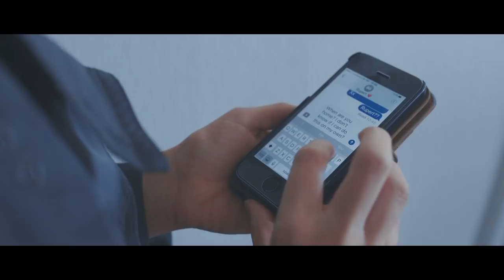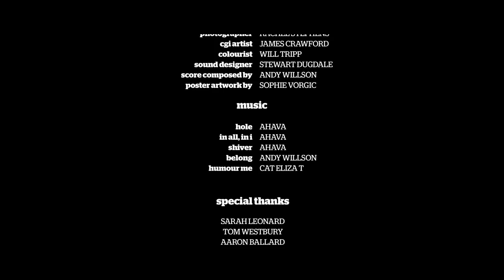Antelope | Mental Health Drama | Ben Grace Films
Following a successful run on the film festival circuit, ‘Antelope’ a short film by Southampton based writer/director Ben Grace has been publically released online.
The award-winning ‘Antelope’ was based on writer/director Ben Grace’s experiences of mental health and stigmas surrounding a mental health diagnosis after being sectioned at Antelope House, a PICU (Psychiatric Intensive Care Unit).
It follows Maddie (Becky Mills) who is released into the care of her brother Rupert (Wesley Budd) and sister-in-law April (Joanna Russel) following a stay in hospital after a failed suicide attempt. This hopeful drama sensitively explores how families can readjust their relationships following a mental health crisis.
Ben Grace worked with local NHS providers to ensure that this film was an accurate representation of mental health services in Southampton. With the permission of Southern Health NHS Foundation Trust, he filmed the opening scenes inside Antelope House.
Antelope been screened at numerous film festivals across Europe, winning the Technical Jury Prize of Meglio Matti Che Corti, an international mental health competition co-run by Arci Modena and the Dipartimento di Salute Mentale e Dipendenze Patologiche.
Locally Antelope was screened as part of Ideas For Wellbeing, a piece of mental health research funded by NHS Southampton Clinical Commissioning Group that set up a mental health peer support group and has been supported by Solent Mind. In addition, it has twice been screened at Antelope House, and will be used as a training resource by Southern Health NHS Foundation Trust.
Antelope can be watched online at this link -

Quotes
“Southern Health is proud to support the making of the film ‘Antelope’. As an organisation, we are always striving to contribute towards innovative and creative ways in which we can continue to tackle stigma and discrimination that can be associated with mental illness. Through working with people with lived experience, we’re able to co-produce different materials and media that raises awareness and helps contribute to a community where mental health is more easily spoken about and supported.“
Sarah Leonard, Acute Care Matron, Southern Health NHS Foundation Trust

“Taking its name from a Southampton psychiatric intensive care unit, Antelope depicts with sensitivity and humanity the impact of a sudden descent into mental health crisis on a young woman and her family. In doing so, it shines a welcome and much-needed light on the challenges faced by many in our society who live daily with mental health issues.“
Kevin Gardner, CEO, Solent Mind

“I struggle to find the words to describe what Antelope means to me. It is a real, honest and beautiful portrayal of what it is to be human – with or without a mental health struggle. It treads the fine line of hope and despair that many of us battle with on a daily basis. It has touched my soul deeply.“
Debs Carter, Touch Network

“Ben Grace’s raw drama throws a light on a family in the aftermath of a mental breakdown. The short has a real sense of heart as it shows ‘real’ people struggling to reconnect in the worst of circumstances. Joanne Russel compels as the sister-in-law lost between bewilderment and sorrow. We look ahead eagerly to find out what Ben Grace does next.“
David Perilli, Dorking Film Festival

“Antelope is an insightful and sensitive exploration of the issues that are raised through the onset of a mental health illness and the subsequent journey to recovery.  Healthwatch Southampton screened the film as part of our work around mental health to both raise awareness and promote dialogue around mental health issues.  The film was met with a fantastic response from the audience, and helped to feed a lively debate after the screening.“
Rob Kurn, Manager, Healthwatch Southampton

“Southampton Film Week (SFW) was thrilled to screen Antelope at the centre of the Ideas for Wellbeing evening for short film and discussion in 2017.  SFW's mission is to create showcase opportunities for filmmakers and their projects and to bring original, independent and specialised films and events to new audiences. We like to create conversation around our programme and focus this around issues of social, environmental, cultural and political importance.  Screening Antelope fulfilled our purpose on a number of levels and provoked in depth conversation at the Ideas for Wellbeing event as well as an extended dialogue around issues of mental health.  The film is moving, thought-provoking, intelligent and informed.  A well-crafted production by a talented emerging filmmaker.” Susan Beckett, Director City Eye and Southampton Film Week